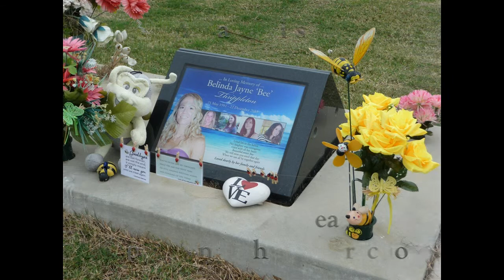Belinda Thrippleton - Precious Memories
Belinda Jayne “Bee” Thrippleton passed away on the evening of Dec 22, 2013 after being hit by a car five days earlier.  The photos in this short clip are precious moments and memories from this beautiful girl’s life.